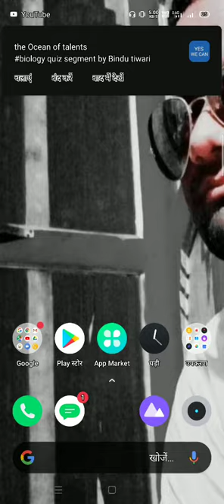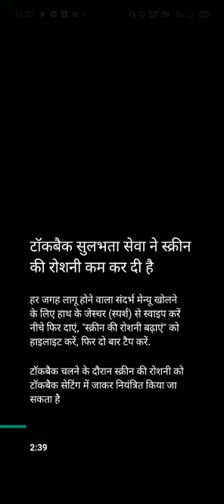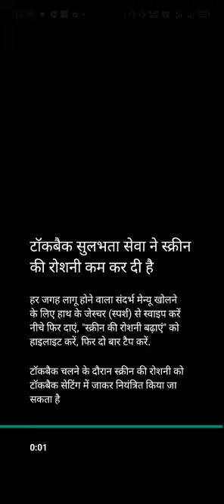how to operate your Android device in Hindi with TalkBack - part 2